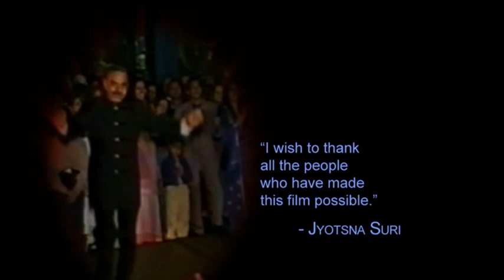I Did It My Way - Part-3